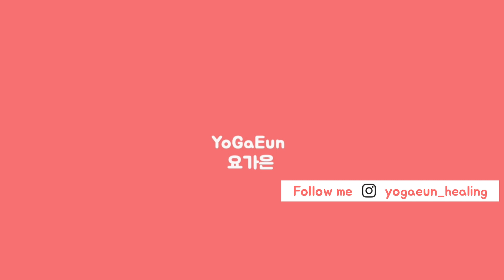(요가은) 아르다 다누라아사나 / 반활 자세, 한다리호랑이 자세, 에카파다바그라아사나 / 차근차근 요가자세 튜툐리얼 19일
차근차근 요가자세 튜툐리얼 19일차 아르다 다누라아사나, 반활 자세, 한 다리 호랑이 자세, 에카파다바그라아사나 입니다. 자세가 어려워 변형동작을 알고싶은 분들이라면 꼭 시청해주세요!
언제나 안전하고, 즐겁게 수련하세요 랜선요기들🥰

❤️요가은 차근차근 요가자세 튜툐리얼 달력⬇️❤️

🙏🏻후원하는 방법
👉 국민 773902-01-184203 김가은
소중한 후원, 저에게 정말 큰 힘이 됩니다❤️
따뜻한 마음 정말 감사해요🙏🏻

🌻온라인 요가클래스 🌻
👉 [클래스101] 천천히, 그리고 꾸준히, 요가은과 함께하는 힐링요가
👉 [클래스유] 꿀잠을 부르는 힐링요가 클래스